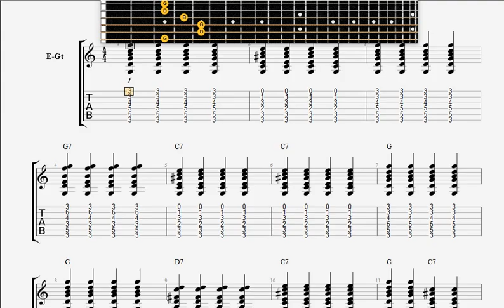B B King Ten Long Years GUITAR 2 TABLATURE